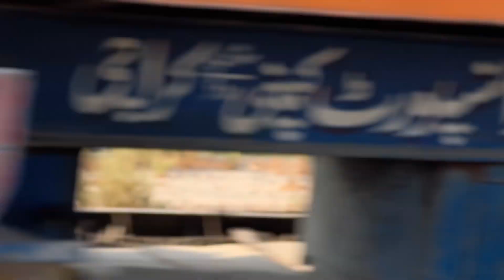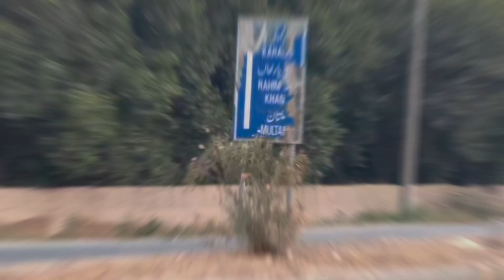Okara to Makkah by Walk for Hajj 2023 | Day 6 | Khanewal to Multan | Dream Journey | Usman Arshad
Assalam o Alaikum Ladies and Gentleman, Usman Arshad here. This video is about my Hajj journey, Okara to Makkah by walk for Hajj 2023. This journey is my dream journey. This video is from the day 6. On the six day, I traveled about forty eight to fifty kilometers from Khanewal to Multan.